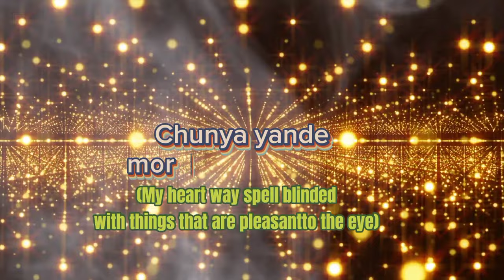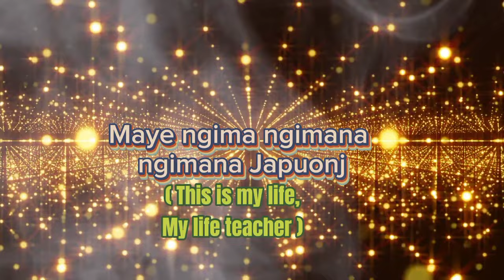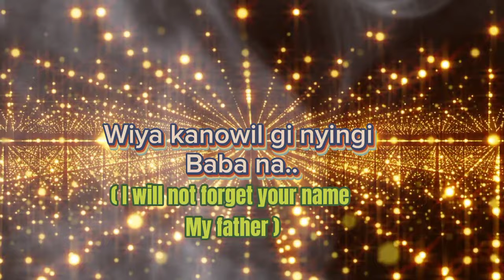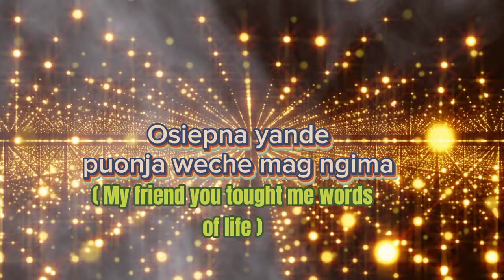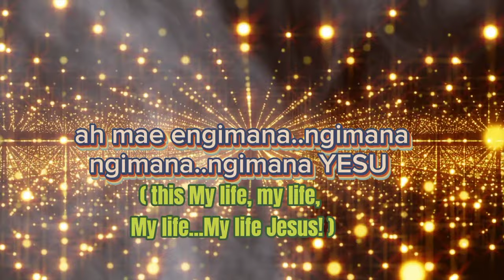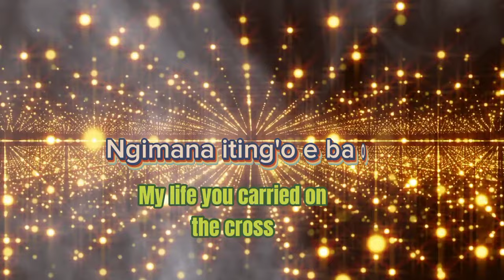NGIMANA -Brother Samuel (Official Audio) (SKIZA 5021271) SEND TO 811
This is a worship song written in Luo ,it talks about the blood of JESUS.The song talks about the saving grace in the blood of JESUS and Its power to restore hope and peace to hopeless individuals.